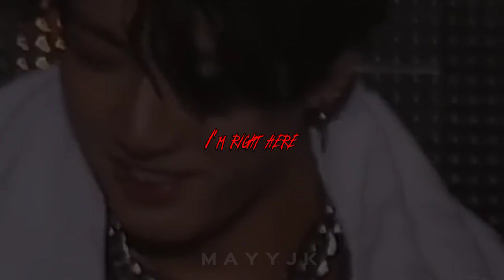Right Here - Chase Atlantic - [FMV JEON JUNGKOOK]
– *If you liked this fmv, please leave the necessary notifications to let me know you liked it.*

– *Applications I used to make this edit: Capcut, Picsart and Pinterest.*

– *This video is my own. I do not authorize copying, not reposting on any other platform. Plagiarism is a crime!*

– *Se você gostou deste fmv, por favor, deixe as notificações necessárias para que eu saiba que você gostou.*

– *Aplicativos que usei para fazer essa edição: Capcut, Picsart e Pinterest.*

– *Este vídeo é de minha autoria. Não autorizo ​​a cópia, nem a repostagem em nenhuma outra plataforma. Plágio é crime!*

– Use the headphones for the
best experience.

– Artist: *Chase Atlantic.*

— [TAGS]